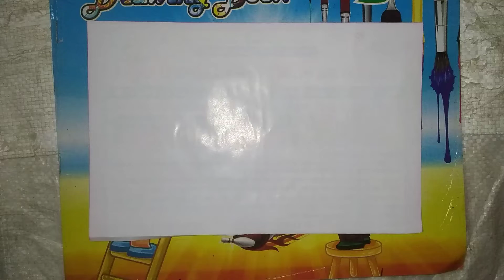How To Draw Emoji🤪